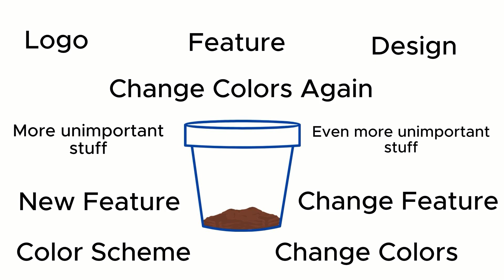This is Keeping Web Developers Poor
✅ Free practical tips to help you start making money from your websites sooner